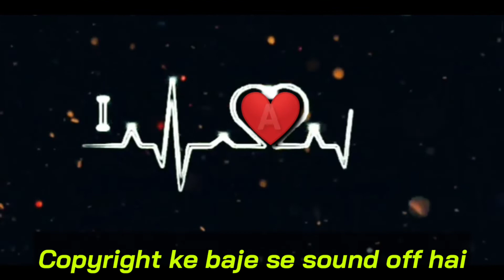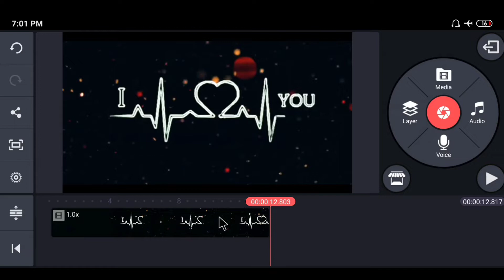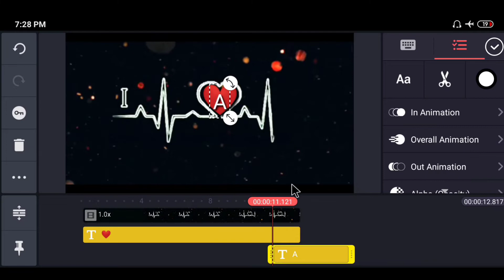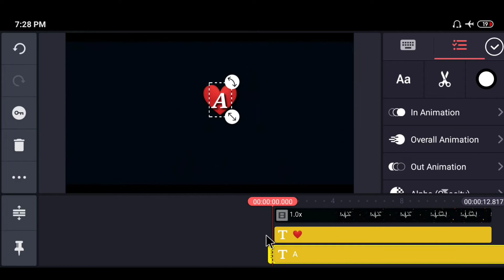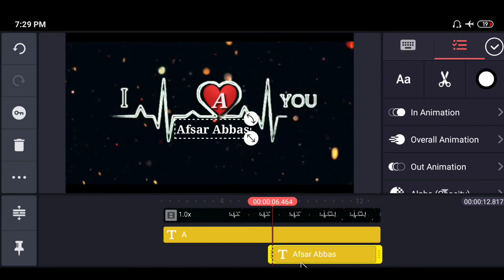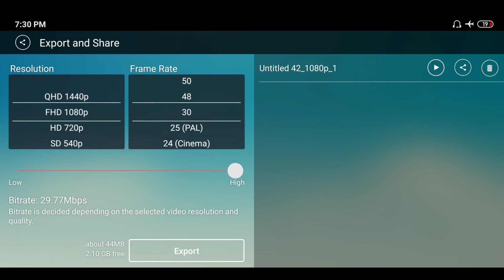Tiktok heart beat Name art || TikTok me heart blink name art video kaise banaye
Hello Guys, Guys iss Video me maine aapko Tiktok New trending video ka Tutorial bataya hu Aap ye video ko dekhna nahi tu aapko samach me nahi aaye ga

My TikTok Id Name 👉 Afsar_Abbas_70

Queries Solved :-
tujhe kitna chahne lage,
tiktok heart beat Name art,
tiktok mein heart blink name art video kaise banaye,
tujhe kitna chahne lage kabir singh,
tiktok name Editing, viral video,
new trending video, tiktok name art,
heart name art editing,
heart broken name art,
vfx name art,